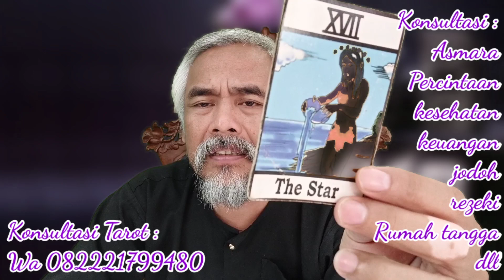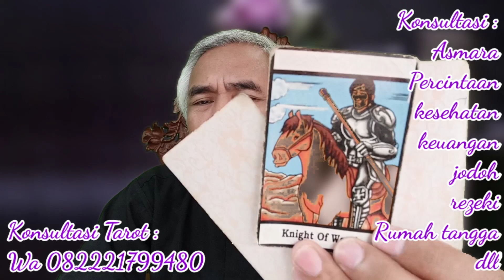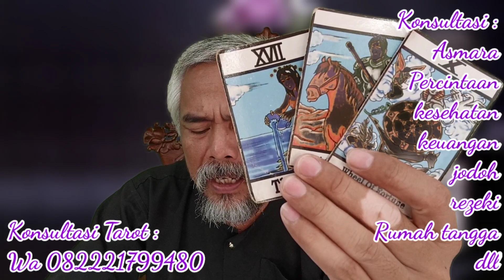KEBERUNTUNGAN ZODIAK GEMINI DI BULAN NOVEMBER!!